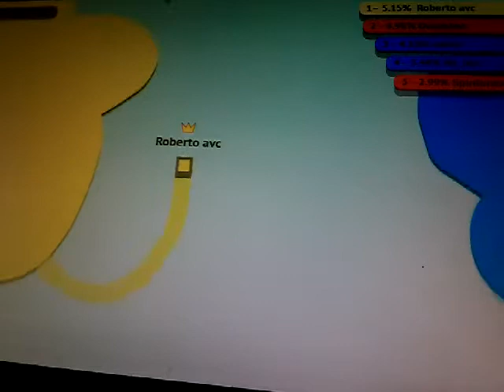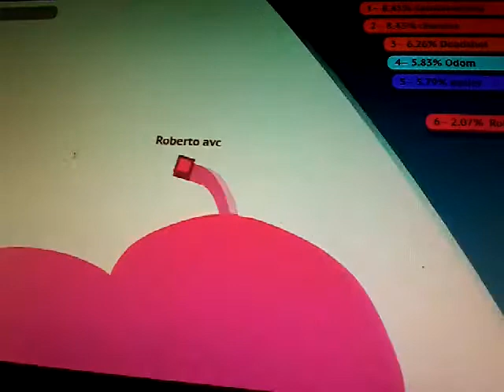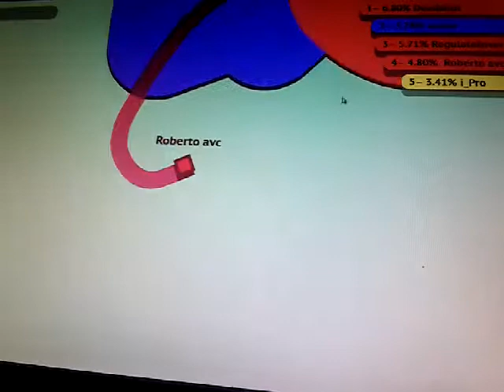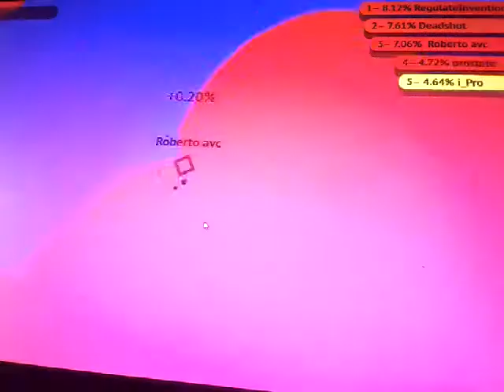Gram w paperio2 1#.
Dzisiaj zagram w paperio2.